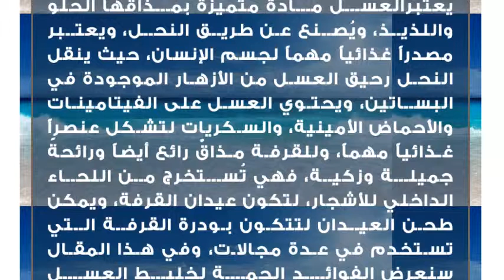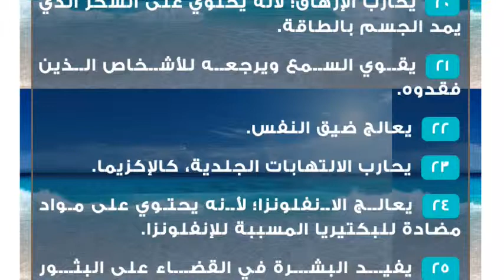فوائد العسل مع القرفة على الريق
العسل مع القرفة
يعتبرالعسل مادة متميزة بمذاقها الحلو واللذيذ، ويُصنع عن طريق النحل، ويعتبر مصدراً غذائياً مهماً لجسم الإنسان، حيث ينقل النحل رحيق العسل من الأزهار الموجودة في البساتين، ويحتوي العسل على الفيتامينات والأحماض الأمينية، والسكريات لتشكل عنصراً غذائياً مهماً، وللقرفة مذاقٌ رائع أيضاً ورائحةً جميلة وزكية، فهي تُستخرج من اللحاء الداخلي للأشجار، لتكون عيدان القرفة، ويمكن طحن العيدان لتتكون بودرة القرفة التي تستخدم في عدة مجالات، وفي هذا المقال سنعرض الفوائد الجمة لخليط العسل والقرفة.فوائد خليط العسل مع القرفة على الريق
 يقضي على حموضة المعدة وسوء الهضم عند تناول العسل مع مسحوق القرفة على الريق.
 يعالج خليط القرفة والعسل التهاب وآلام المفاصل عن طريق خلط العسل مع ماء ساخن قليلاً، ثم إضافة ملعقة صغيرة من بودرة القرفة، ثم دهن منطقة الالتهاب وتدليكها بخفة.
 يمنع تساقط الشعر: يوضع خليط القرفة والعسل على الرأس مباشرة بعد إضافة زيت الزيتون الدافئ إليه.
 يخفف من الكولسترول في الدم: يعتبر خليط القرفة والعسل مهماً في التخفيف من نسبة الكولسترول في الدم.
 يعالج البرد: يعتبر خليط العسل والقرفة مهماً جداً لعلاج نزلات البرد، والكحة، والرشح، وخصوصاً في فصل الشتاء.
 يعالج آلام الأسنان: يخفف خليط العسل والقرفة وجع الأسنان بشكل كبير، وذلك بوضع القليل من الخليط مكان الألم.
 يخفف آلام المعدة ويطرد الغازات من القولون.
 يقوي جهاز المناعة في الجسم؛ لأنه يحتوي على كميات كبيرة من الفيتامينات، والحديد.
  يعالج العقم، لأنّ العسل يعزز الحيوانات المنوية عند الرجال.
 يعالج الحساسية بجميع أنواعها.
 مفيد للرجيم والتخسيس؛ فهو يمنع تجمع الدهون مرتفعة السعرات الحرارية، شريطة أن يستخدم بانتظام، وعلى الريق.
 يؤخر الشيخوخة، ويحافظ على الجلد ناعماً وملساً.
 يعالج السعال عند الأطفال والبالغين.
 يقضي على رائحة الفم الكريهة.
 يعالج التهابات المثانة والجهاز البولي.
 يخفف تناول خليط العسل مع القرفة أي مرض عصبي.
 يشفي من سرطان المعدة والعظام شفاءً تاماً.
 يمنع أمراض القلب؛ وذلك بسبب الخواص المضادة للأكسدة في العسل؛ فهي تمنع التأكسد الذي تسببه الجزيئات الحرة في الجسم.
 يرفع مستويات الطاقة اللازمة للجسم.
 يحارب الإرهاق؛ لأنه يحتوي على السكر الذي يمد الجسم بالطاقة.
 يقوي السمع ويرجعه للأشخاص الذين فقدوه.
 يعالج ضيق النفس.
 يحارب الالتهابات الجلدية، كالإكزيما.
 يعالج الانفلونزا؛ لأنه يحتوي على مواد مضادة للبكتيريا المسببة للإنفلونزا.
 يفيد البشرة في القضاء على البثور الجلدية.
 يخفف آلام الدورة الشهرية عند المرأة.